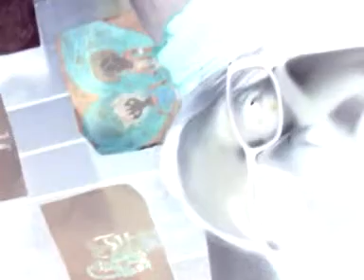My bully story